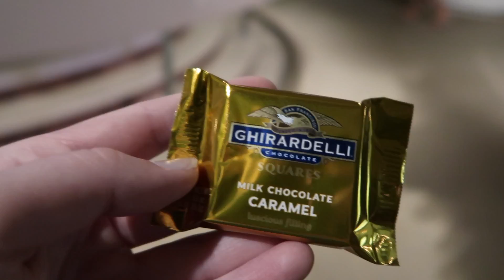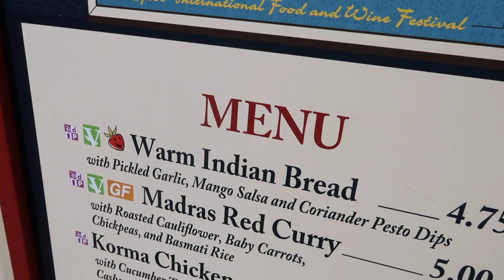Food and Wine for the first time!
Snef and I went to food and wine festival for my first time and tbh flower and garden has my heart